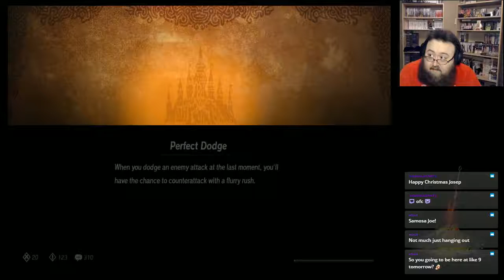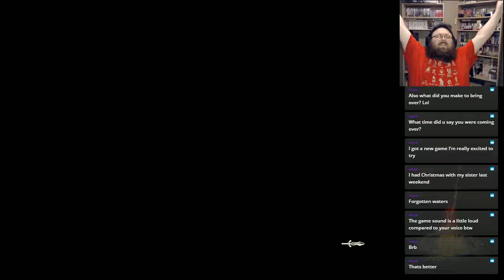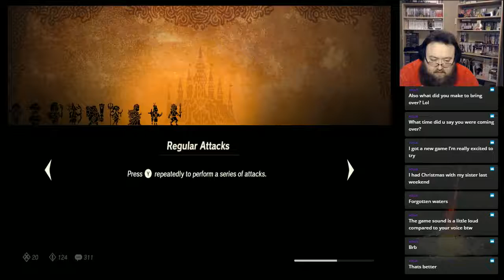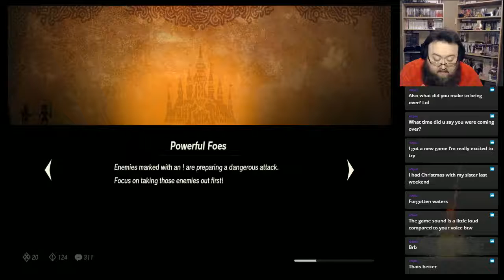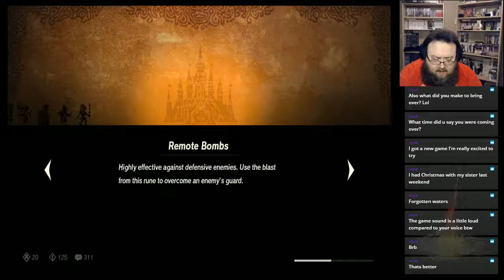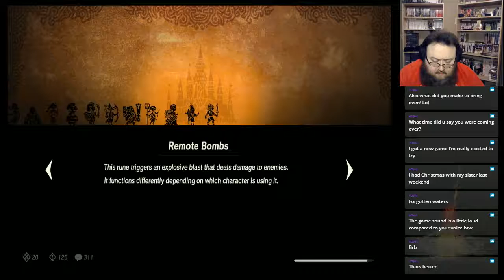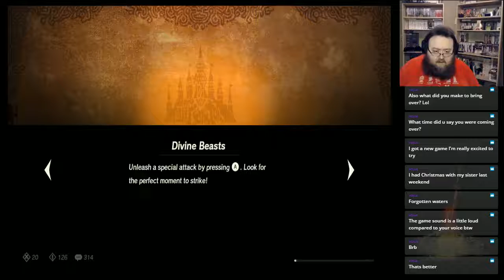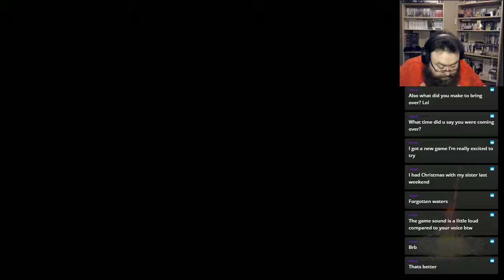Hyrule Warriors Age of Calamity #9